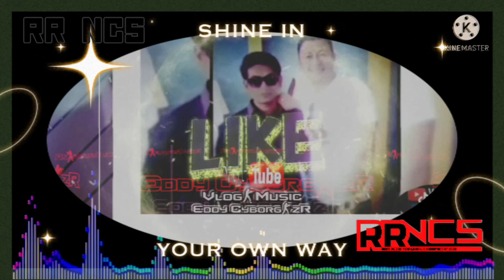We'll Meet Again,Best Remix,Orchestra,RR NCS RELEASE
We'll Meet Again - Remix Orchestra - RR NCS1

Selamat Datang Di Saluran Rafie Russ, R3 Music, Channel Mengkhususkan Diri Dalam Muzik Elektronik Dan Muzik Rap,Music Dan Kelas Atas. Sekiranya Anda Peminat Music Remix!! Jangan Lupa..

Setiap Hari Kami Memuat Naik Video Baru.

Penafian:
Kami tidak memiliki semua bahan yang kami hantar di saluran kami.